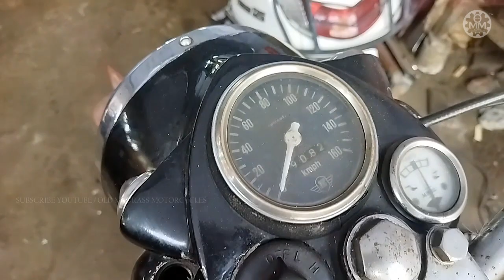VINTAGISATION OF G2 ROYAL ENFIELD BULLET 350